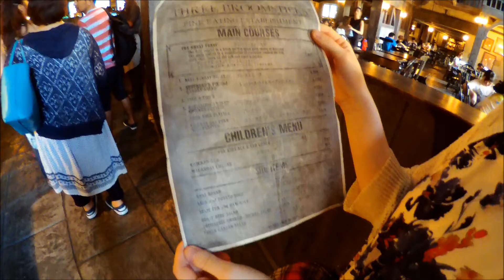【USJメシ】ポークリブプレート【三本の箒】